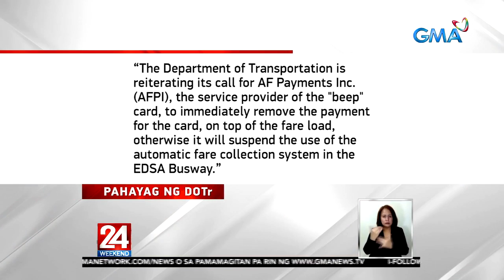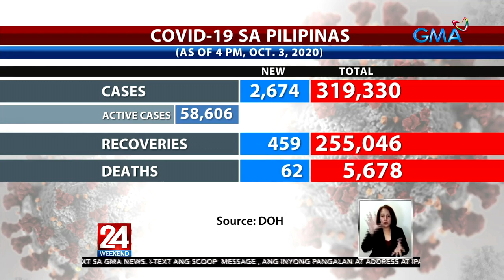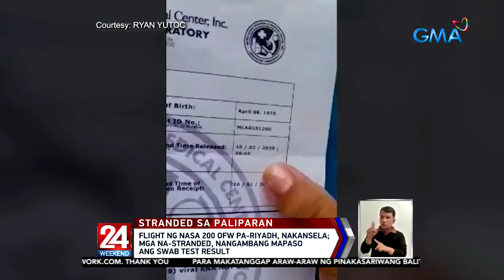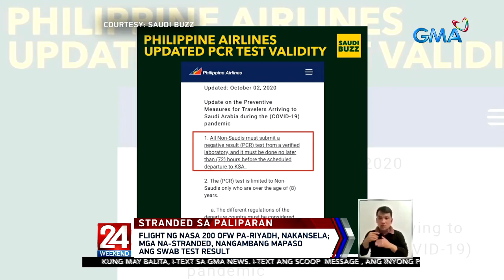24 Oras Weekend Express: October 3, 2020 [HD]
Narito ang mga balitang ating tinutukan ngayong Sabado, October 3, 2020:

- 2 kawani ng Rizal Provincial Security Division na namemeke umano ng COVID-19 test results, arestado
- Ilang pasahero, umaaray pa rin sa presyo ng Beep card
- DOH bulletin
- Tricycle driver, patay nang salpukin ng pickup
- Flight ng nasa 200 OFW pa-Riyadh, nakansela; mga na-stranded, nangambang mapaso ang swab test result
- Baguio city, hindi dinagsa ng mga turista sa unang weekend na binuksan ito sa turismo
- Marinduque Rep. Lord Velasco, hinamon si House Speaker Alan Peter Cayetano na mag-resign bilang Speaker sa October 14
- Mga turistang bumibisita sa Boracay, kakaunti pa rin
- Jennylyn Mercado at Dennis Trillo, nag-road trip
- Guitar session ni Dingdong Dantes at anak na si Zia, pinupusuan online
- Matapos ang 3 buwan, nawalang aso at kanyang amo, reunited na

24 Oras Weekend is anchored by Ivan Mayrina and Pia Arcangel, featuring top news stories from the Philippines. for more.